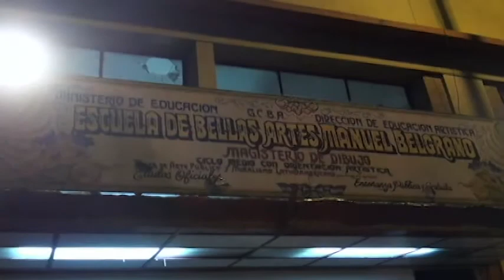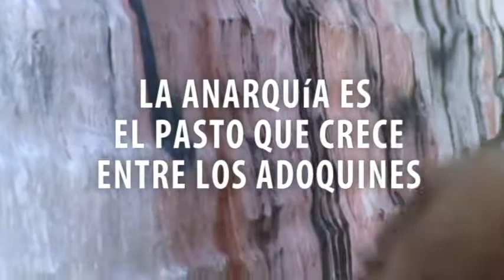Trailer la anarquía es el pasto que crece entre los adoquines